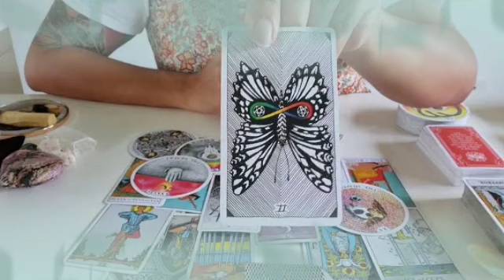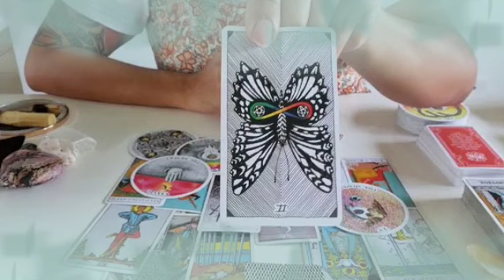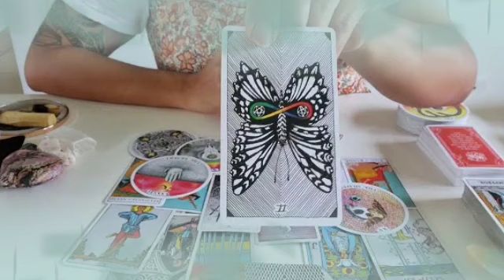برج الثور من 11 إلى 21 شباط 2022 // ستتمنى أن لا تعرف الحقيقه🙏💔يراقبك 24 ساعة يا ثور😲سقوط الأقنعة🤯